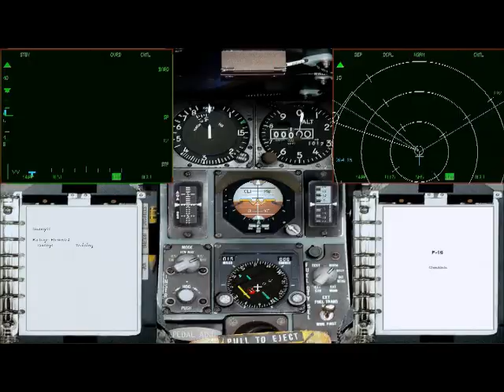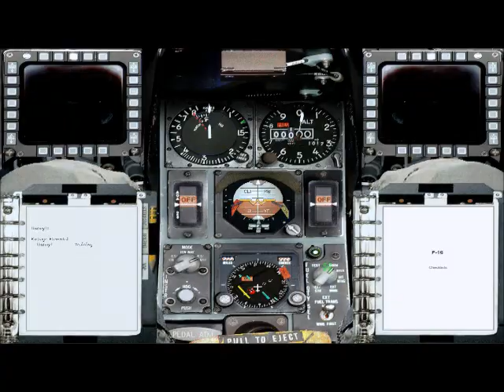Free Falcon 6, My First Landing,, F-16C Block 52+!!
First landing of mine in Free Falcon 6.0 :) and it's awesome! gear down at 2:53,, touchdown at 3:40,, bad one,, AOA was larger than 10 deg cuz i was distributing my mind to recording aswell! so.

has turn off procedure also,, not by the book one :)

Specs:

DP55WB
6 GB
AMD Radeon HD 6770 1 GB
500 GB
5.1

Setup:

1366x768
all assists off.
cockpit and RADAR mode realistic...